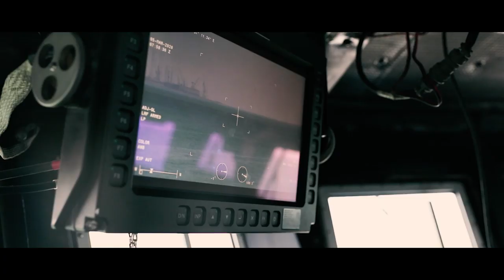Take A Ride on U.S. Navy Patrol Craft - USS Tempest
ARABIAN GULF (March 19, 2020) The coastal patrol ship USS Tempest (PC 2) provides security for Military Sealift Command ships. Tempest is deployed to the U.S. 5th Fleet area of operations in support of naval operations to ensure maritime stability and security in the Central Region. (U.S. Army video by Pfc. Chris Cameron)